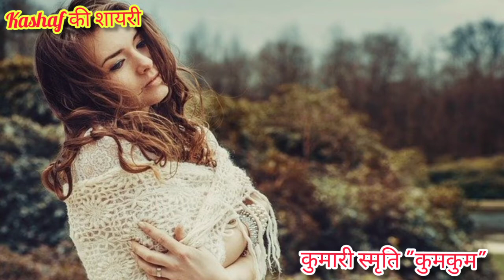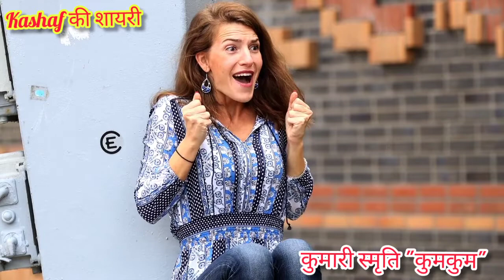Mahila diwas par shayari.Hindi shayari on women's day.नारी सशक्तिकरण पर सबसे शानदार शायरी.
Wold women's day par shayari.womens empowerment shayari.नारी सशक्तिकरण पर बेहतरीन शायरी।विश्व महिला दिवस पर शानदार कविता।
Poet-: Kumari smriti 'kumkum'
Voice-kumari smriti 'kumkum'
Label-Kashaf की शायरी।